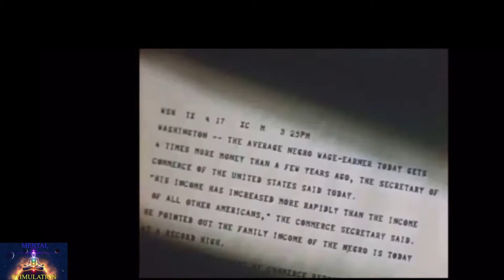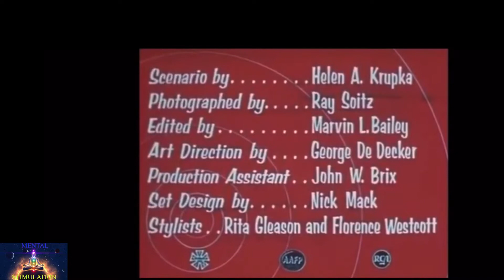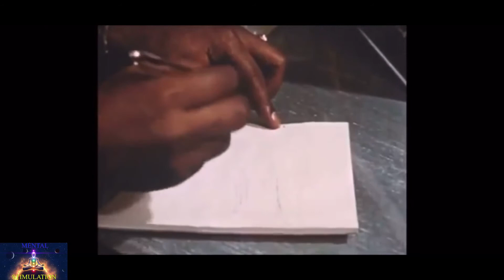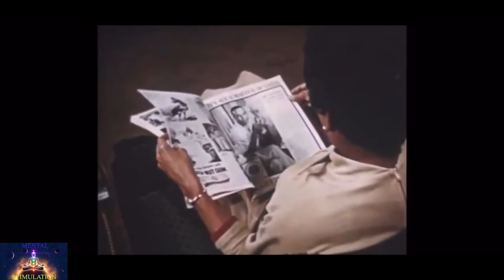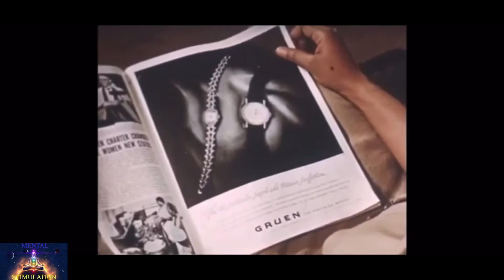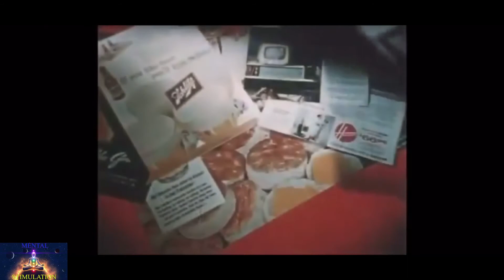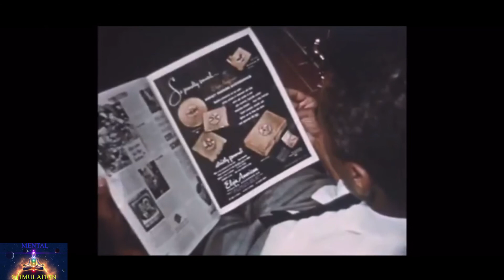The Secret To Selling To The Negro (1954)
Billion Dollar Buying Power, Maybe Even Trillion 🧐. No Product Can Be Number One Without The Aboriginals Say So!!